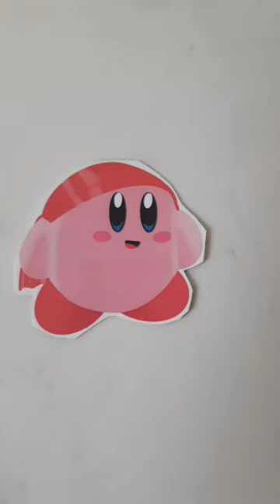Me? Obsessed with You?